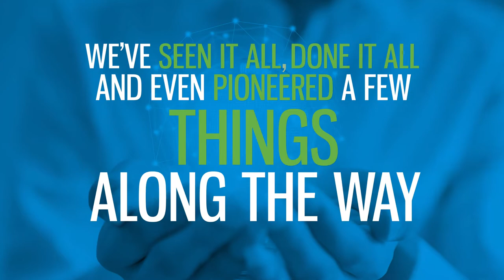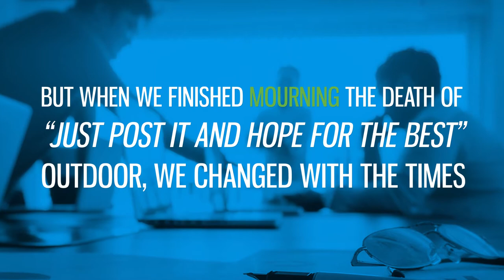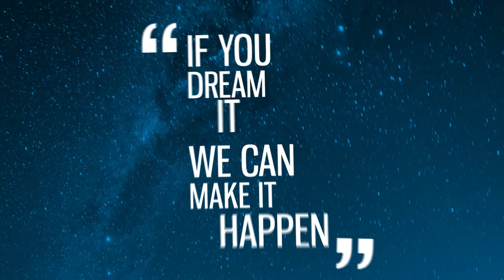Wilkins Media (Explainer video by MyeVideo)